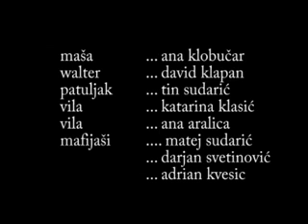Maša i Walter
Završni film radionice "Kamera ide, akcija!"